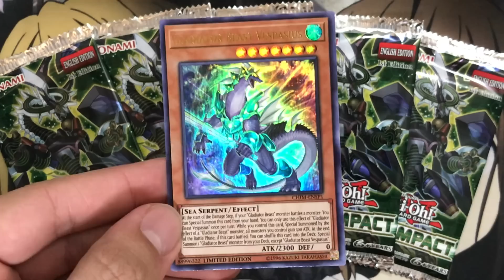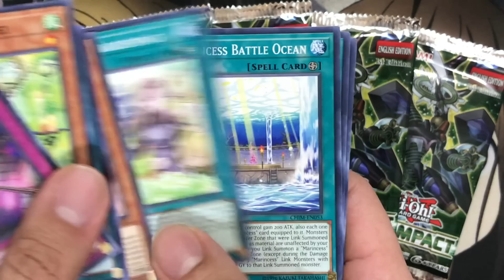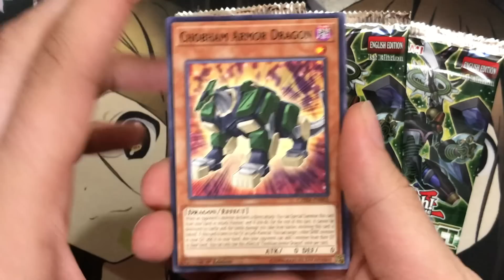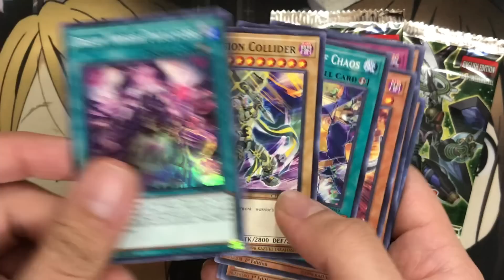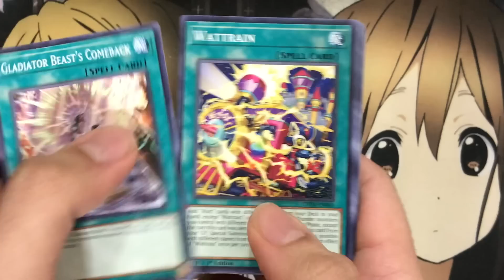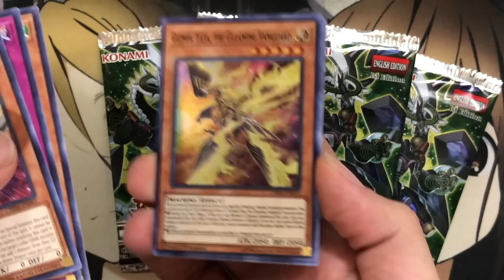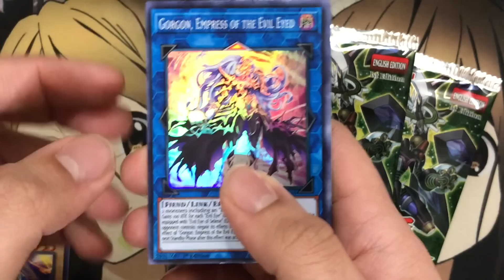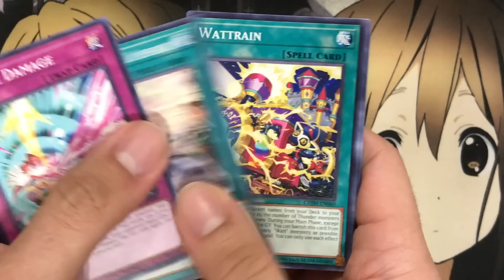Opening My Chaos Impact Sneak Peek Yugioh Booster Packs TCG